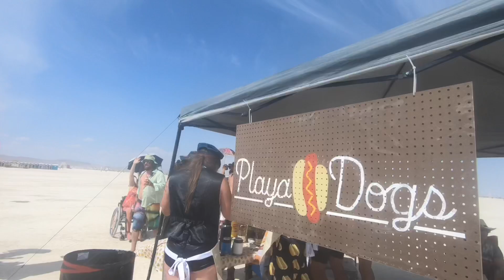第2季第9集: 世界上沒有巧合。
2018/09/28
Miracle in Burning Man